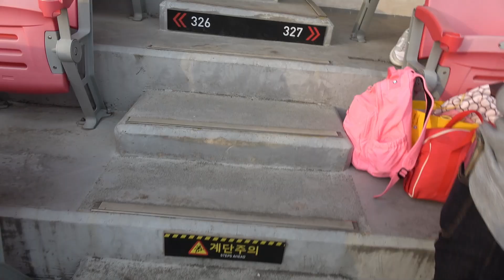626_한화이글스 수원KT위즈 원정경기 야구직관브이로그 채은성4타점 문현빈 데뷔 첫타점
채은성4타점, 문현빈 데뷔 첫 타점
승부는 역전의 역전 그리고 연장 그 결과는...